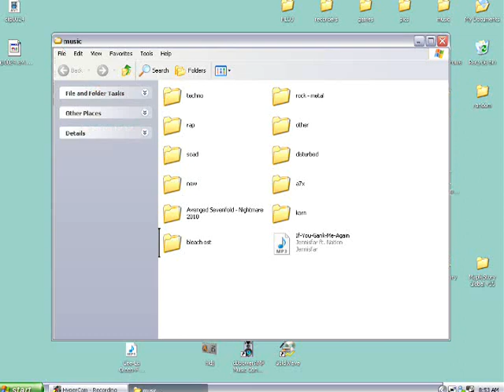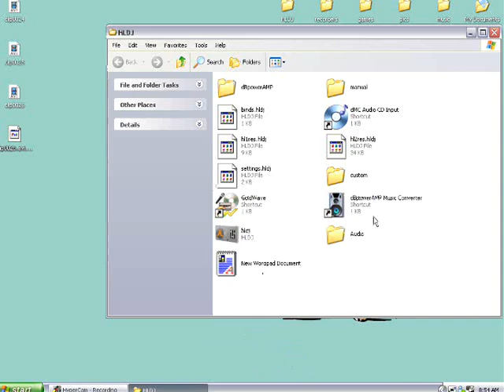Css HLDJ tutorial